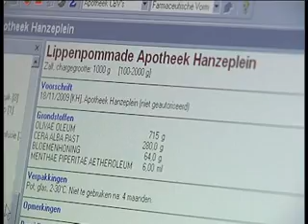Steeds meer acties voor Serious Request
3FM Serious Request komt eraan en de Glazen Huis-koorts neemt toe. Allerlei instanties zijn al begonnen met acties om geld in te zamelen. Het Noorderpoortcollege gaat bijvoorbeeld schaatsen en een apotheek aan het Hanzeplein verkoopt zelfgemaakte lippenbalsem.